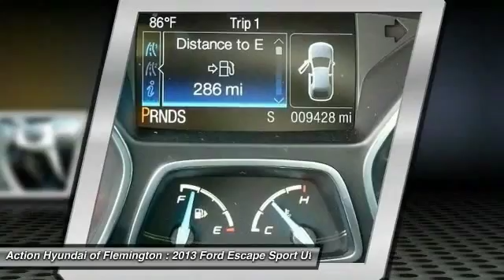2013 Ford Escape Flemington NJ M160046A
2013 Ford Escape SEL

Don't miss this 2013 Ford. Make a great choice today with this must-have Sport Utility. Learn more about this Sport Utility by contacting the dealership today and complete your driving dreams.